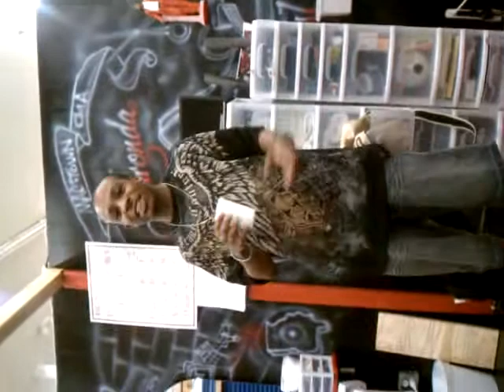At the barber show wildin out freestylin